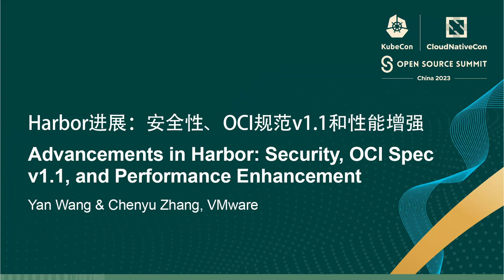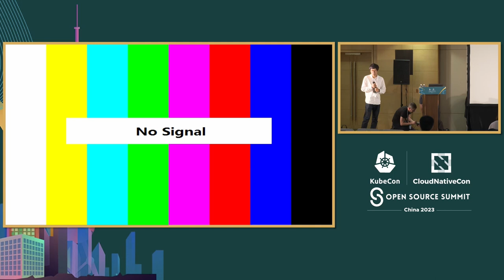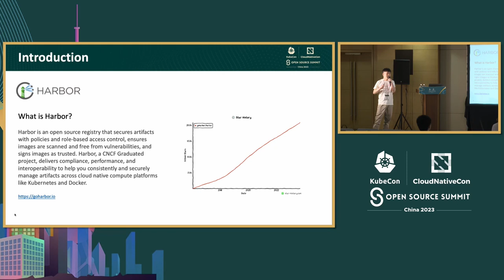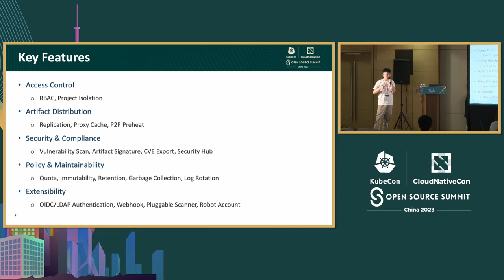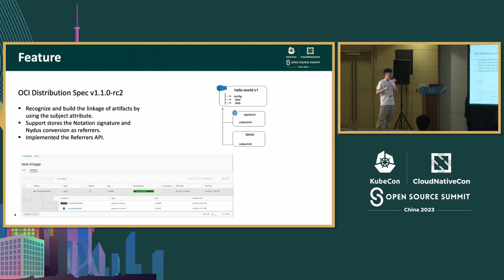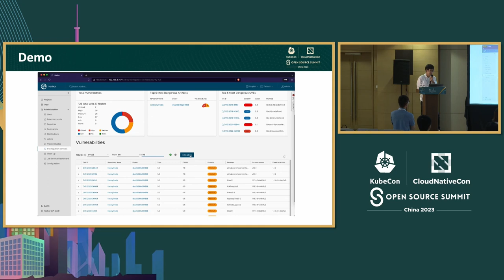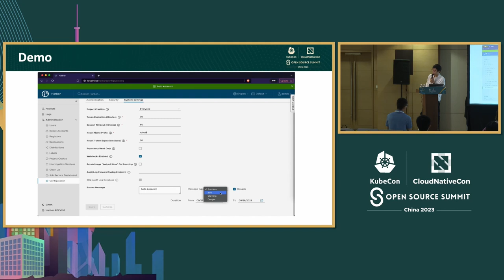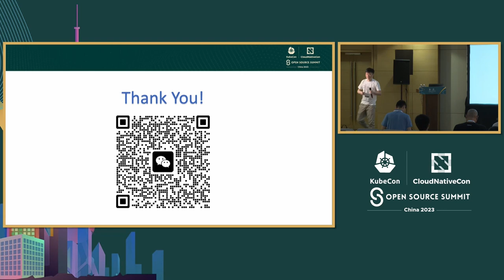Advancements in Harbor: Security, OCI Spec v1.1, & Performance Enhancement - Yan Wang & Chenyu Zhang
Harbor进展：安全性、OCI规范v1.1和性能增强 | Advancements in Harbor: Security, OCI Spec v1.1, and Performance Enhancement - Yan Wang & Chenyu Zhang, VMware

Harbor是一个企业级的开源容器注册表，提供安全性、可扩展性和高可用性，用于存储和管理容器镜像。在本次会议中，我们将讨论Harbor项目的最新更新和增强功能，包括即将发布的最新功能和改进。我们将演示v2.9版本中的新功能“SecurityHub”，该功能以不同级别的全面视图呈现漏洞，并且管理员可以灵活地搜索和报告漏洞信息。与OCI分发规范v1.1的对齐也是一个重要的更新，可以扩展更多的客户端，如notary v2。最后但并非最不重要的是，我们将讨论Harbor性能的改进，例如并行GC和并发推送。

Harbor is an enterprise-class open-source container registry that provides security, scalability, and high availability for storing and managing container images. In this session, we will discuss the latest updates and enhancements to the Harbor project, including the newest features and improvements in the upcoming release. We will demo the new anchor feature “SecurityHub” in v2.9, which provides a way to present a vulnerability in a holistic view with different levels, and the administrators could search and report the vulnerability information flexibly. The alignment with OCI distribution spec v1.1 is also an important update that can extend more clients such as notary v2. Last but not least, we will talk about the improvement in Harbor's performance, such as parallel GC and concurrent push.